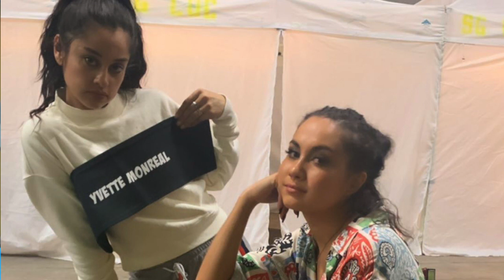Yvette Monreal On Being A Superhero, Latina Roots, and Supportive Circles | Pop Culture Planet #8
In an in-depth Pop Culture Planet discussion with Yvette Monreal, we explore her impressive resume, her Latina roots and the importance of representation, what it was like working with icons Alfred Molina and Sylvester Stallone, and being a superhero on DC's Stargirl.

► MEET OUR GUEST
Yvette Monreal

CHARMED: BOX OF SHADOWS: Want your own Charmed: Box Of Shadows?

Kelly McAdams
Eloy @ The Turnout
Casey Causley
Leah Williams
Kim Hoyos